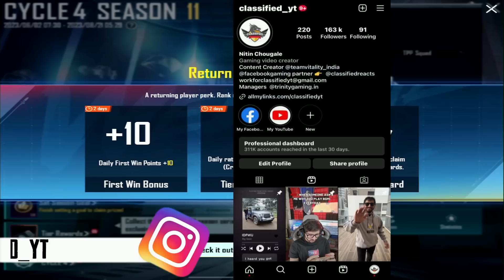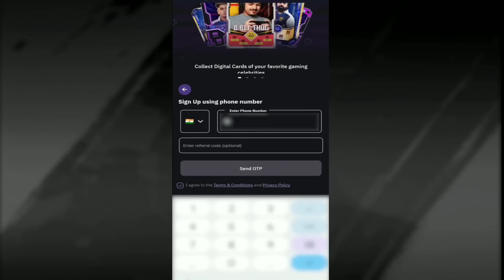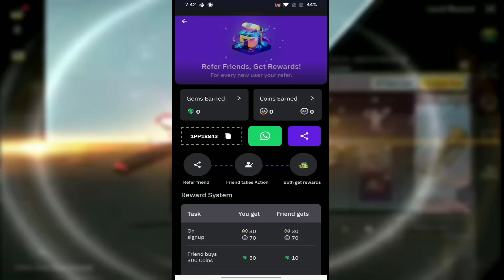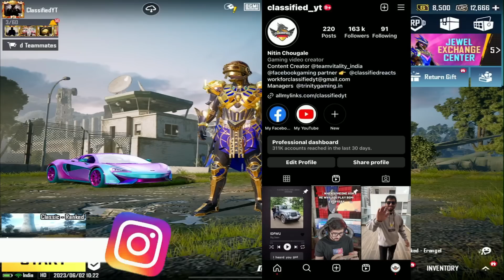NEW SEASON IS HERE , NEW MODE RELEASE DATE ? GET FREE ROYAL PASS ( BGMI )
💲💲💲 Feeling rich?  💲💲💲

✅Products used by me:

📱Device: Ipad pro 2021
iPhone 13 pro max
🎤Mic : Elgato Wave 3
Gaming chair Corsair
Headphone : Logitech
Elgato Facecam

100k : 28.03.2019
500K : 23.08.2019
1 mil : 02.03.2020